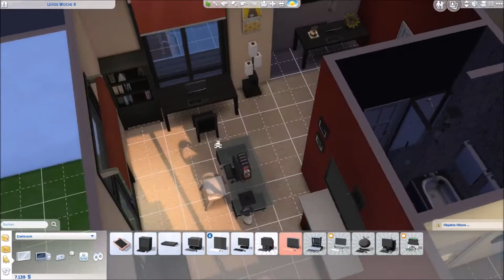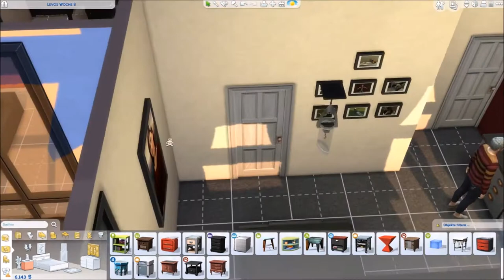Sims 4 Doppelhaus Challenge (mit Levos) - Part 39 | Auch im Alter muss man zocken